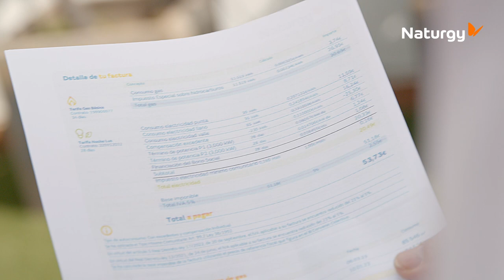Coneix l'experiència Naturgy Solar del nostre client a St. Vicenç de Montalt (Barcelona)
Santiago Aguilar, client residencial de St. Vicenç de Montalt (Barcelona), t'explica en aquest vídeo la seva experiència amb la instal·lació de plaques solars de Naturgy.